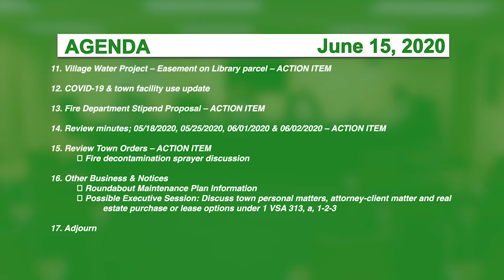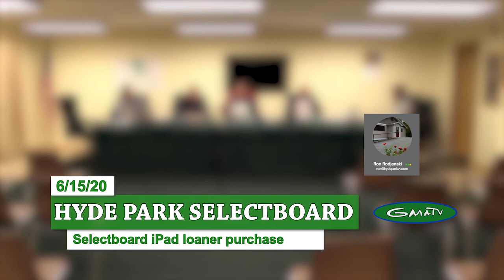Hyde Park Selectboard, 6/15/20